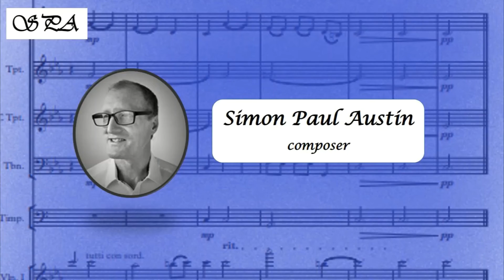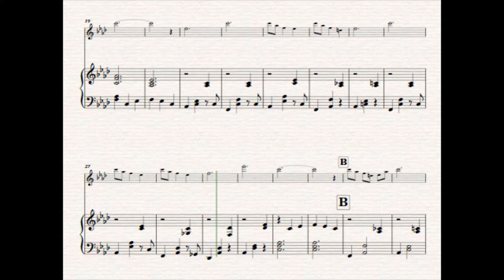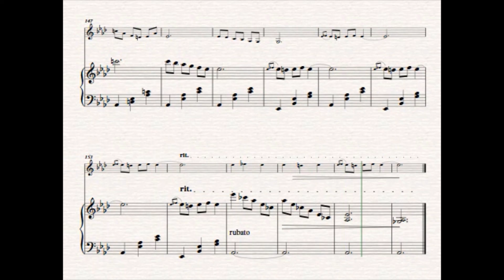Coronation Channel (violin & piano, No.9 of The Spalding Sonatas)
There are two download options which are identical with the exception that one is priced and the other free.  If you choose the priced version, the money you pay will support charity.

Musicaneo is a trusted website.  Check out their wikipedia or facebook page if you need reassurance.  If you prefer, go to musicaneo.com and enter 'simon paul austin sonatas from the hague' in their search facility.